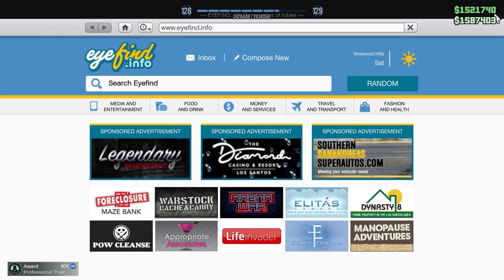Vi stal diamant-pantern på Perico Heist!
En ny target värd 1.9 miljoner. Och vi snor den!!